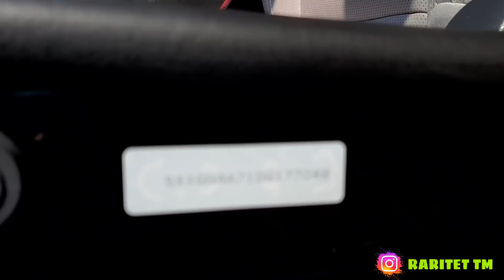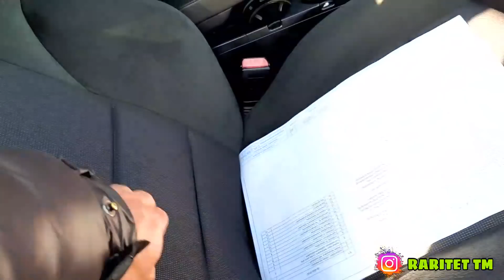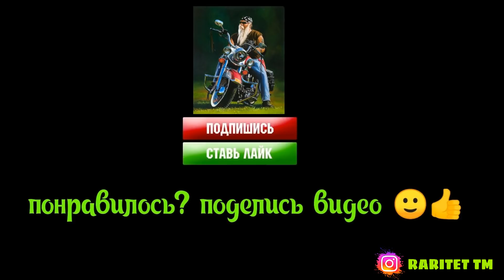🇦🇲 Авторынок в Армении 2021 Февраль‼💥Выпуск 24💥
ВСЕ СРЕДСТВА ПОЙДУТ НА УЛУЧШЕНИЯ КАЧЕСТВА КОНТЕНТА И РАЗВИТИЯ КАНАЛА.

О СЕБЕ :

На моем канале Вы найдёте как полезные так и развлекательные видео. В каждый ролик я вкладываю очень много усилий и стараюсь показать вам что нибудь интересное. Если у вас есть просьбы или пожелания я их внимательно выслушаю, пишите на мой емейл или в коментариях. Я надеюсь что вы оцените мой труд и старания. Я верю, что Вы поможите мне в продвижении канала и увеличении нашей аудитории. То что я делаю, я делаю с любовью. С уважением желаю Вам всех Благ и Здоровья.